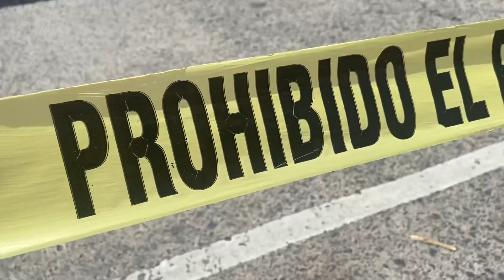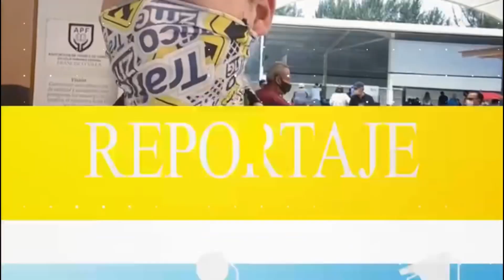Socavón en avenida Colón y Calzada Lázaro Cárdenas es un riesgo para conductores y peatones